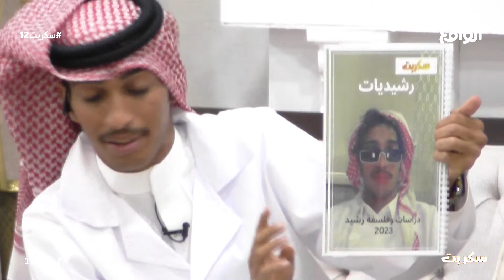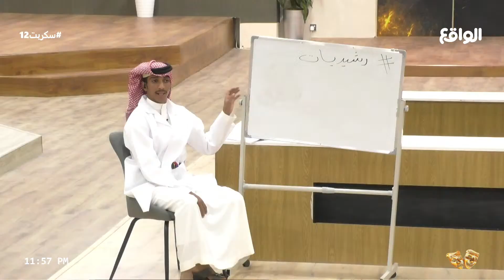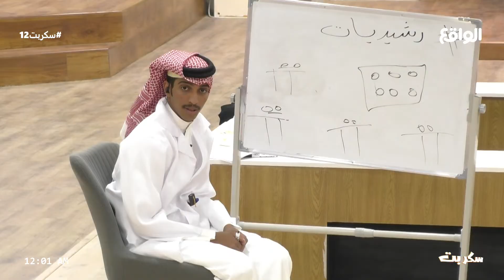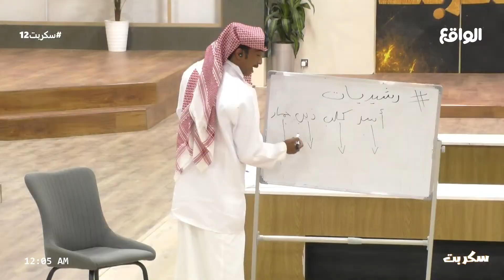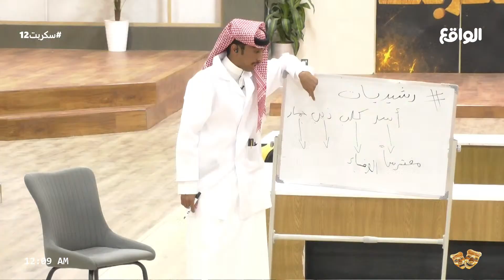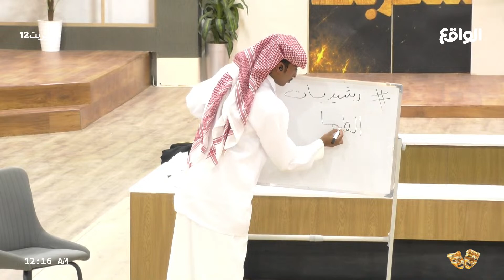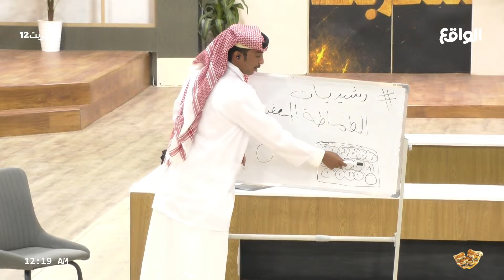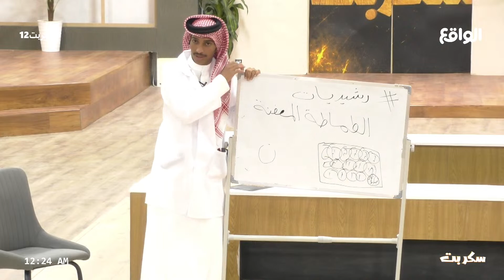فقرة جمعتنا | رشيد طاحوس